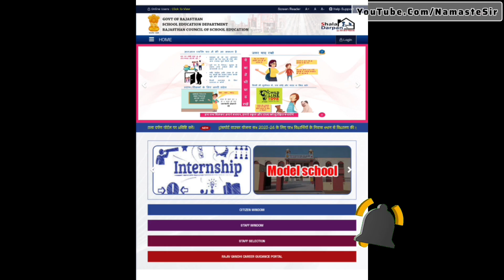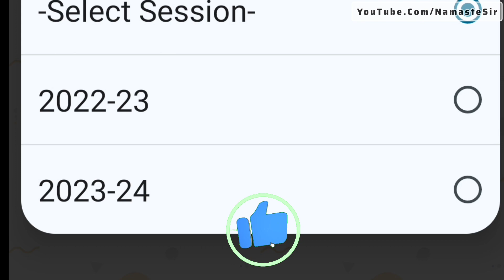Uniform entry on shala darpan, nishulk uniform ki entry kaise kare, निः शुल्क ड्रेस वितरण शालादर्पण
Uniform entry on shala darpan,Uniform entry on shala darpan, nishulk uniform ki entry kaise kare, निः शुल्क ड्रेस वितरण शालादर्पण ,शाला दर्पण पर विद्यार्थी निशुल्क पोशाक की प्रविष्टि कैसे करें

Education Department Updates:

🔴 *** ABOUT ME ***🔴

धन्यवाद।

shala darpan
shala darpan uniform ki entry kaise kare
how to fill student uniform amount scheme
how to online student uniform amount scheme
shala darpan par student uniform ki entry kaise kare
student uniform amount scheme
shala darpan student uniform dbt scheme
छात्र वर्दी की एंट्री ऑनलाइन कैसे करें
free uniform
छात्र वर्दी डीबीटी प्रणाली कैसे ऑनलाइन करें
uniform entry on shala darpan
छात्र वर्दी डीबीटी प्रणाली
शाला दर्पण
how to entry uniform scheme on shala darpan
how to update school profile on shala darpan
student uniform amount scheme on shala darpan
shaladarpan pr bank details kaise verify kare
shala darpan pr bank details kaise update kare

shala darpan new update
free uniform scheme 2022
student dbt rs 200 transfer
शाला दर्पण पर विद्यार्थी निशुल्क पोशाक की प्रविष्टि कैसे करें
shala darpan par free uniform ki entry kaise karen
free uniform yojna entry
students janadhar authentication
student free uniform dbt entry
shala darpan par student free uniform entry kaise karen
shala darpan yojanaye
shaladarpan module update
dbt process on shal darpan
school free uniform dbt process
shala darpan per nishulk uniform entry
bank details fatch
chatr vardi dbt pranali
shala darpan par nishulak uniform dbt process kaise kare
shala darpan per nishulk uniform ki suchna kaise online karen
shala darpan per uniform ki suchna kaise online karen
शाला दर्पण पर निशुल्क यूनिफॉर्म की सूचना कैसे ऑनलाइन करें